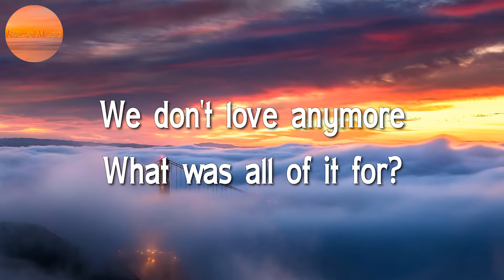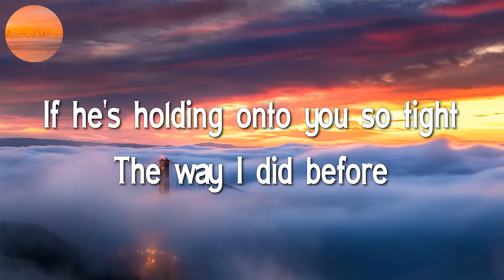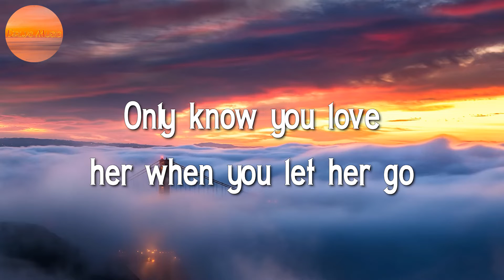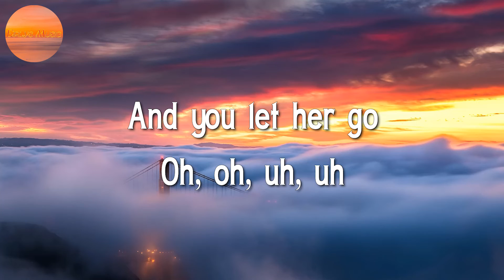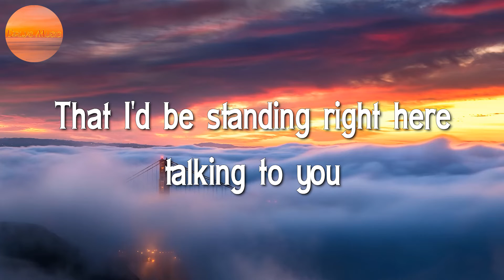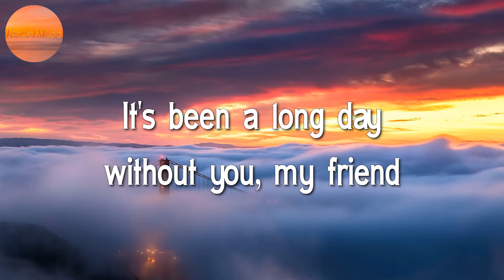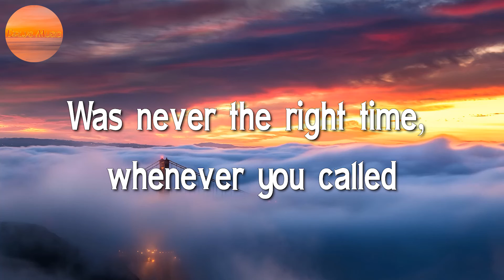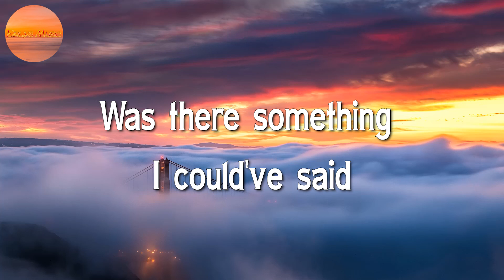♩ Charlie Puth, Selena Gomez - We Don't Talk Anymore || Passenger, Wiz Khalifa (Lyrics)